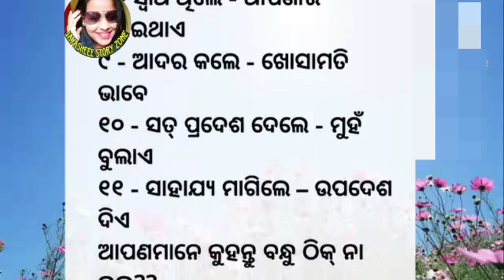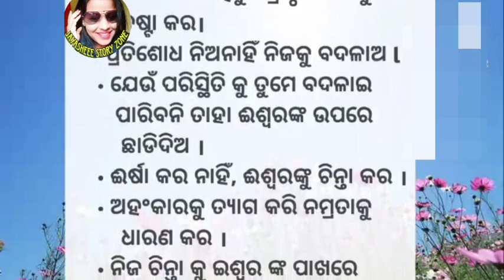ମଣିଷ ର ପ୍ରକୃତି/Odia motivation video/odia quotes/inspiration quotes/inspiration quotes/moral story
ମଣିଷ ର ପ୍ରକୃତି/ଓଡ଼ିଆ motivation video/odia quotes/inspiration quotes/inspiration quotes/moral story
motivation in odia,odia kahani,odia gapa,
odia kabita,bestline,quotes,aachevichar
motivationalquotes, quotes in odia
jayashreestoryzone ,suvichar
odiamotivationalquotes
odiaanuchinta ,odianitibani
lessonablestories,lessonablequotes
odia quotes,odia nitibani,odia motivation
best odia motivational status
life success motivation odia
odia motivation quotes for status
student,odia motivation videos
heart touching motivational shayari
inspirational quotes
odia anuchinta
odia sadhubani
life changing quotes
best odia quotes
best odia motivational quotes
motivational quotes
odia quotes motivation
best line
best line in odia
odia best line
odia quotes status
odia inspirational quotes
status quotes
quotes in odia
motivational quotes odia